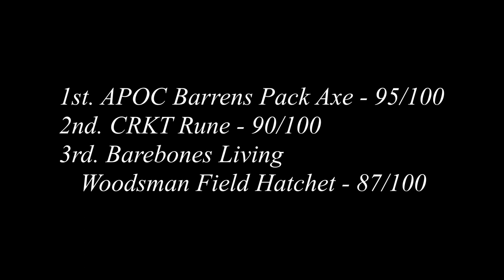Axe Cord Cut Showdown - 1/8" Diamond Braid Cotton Cord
A quick video of me cutting 1/8" diamond braid cotton cord using the axes I am currently demoing:
Cold Steel Recon Hawk
Cold Steel Trench Hawk
CRKT Rune
Barebones Living Woodsman Field Hatchet
APOC Barrens Pack Axe

The Top 3 best performing axes are noted at the end of the video.

The 1/8" diamond braided cotton cord used in this test is made by King Cord and has a maximum load capacity of 6 lbs. Designed for light applications, this type of cord is often used around the house, garden, etc. and is biodegradable.  It has a breaking strength of 35.2 lbs.